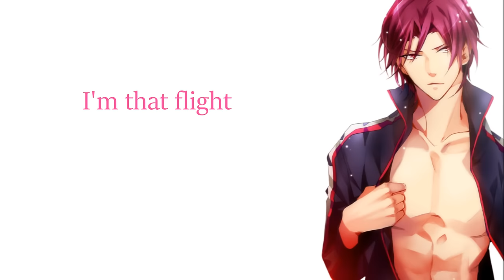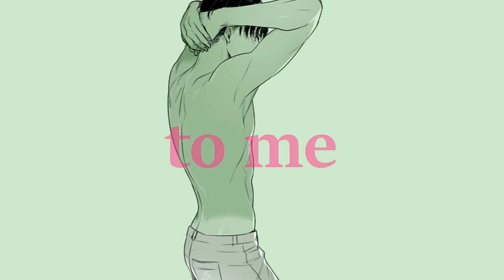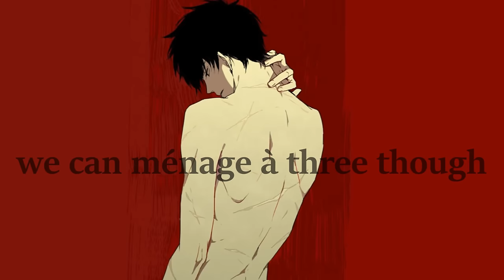Nightcore - Talk Dirty [Deeper Version]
► Music Genre: Pop, R&B, Rap

► Original: Jason Derulo ft. 2 Chainz - Talk Dirty

✔ SUPPORT JASON DERULO

✔ VISIT JASON DERULO ON

✔ Pictures